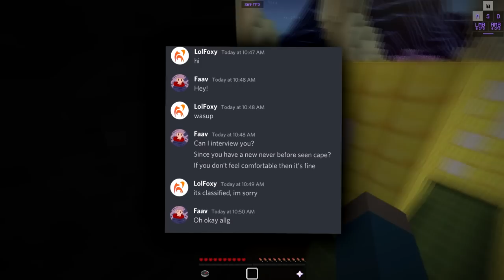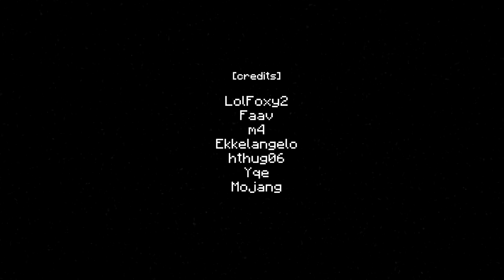The Mystery of Minecraft's Valentine Cape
Over the last week, a brand new $10,000+ Minecraft cape shocked the community, but the story is more insane than you think. Let's take a look.

Server IP: mcbyt.manacube.com (go play it!)

Correction:
New Year's cape was actually a week later, not a year later; it was New Year's Eve 2010, not 2011 as the wiki claims.

0:00 - Intro
0:20 - Discovery
2:18 - Backstory
4:32 - Going Public
6:10 - The End...?
7:07 - The Vanilla Cape
7:37 - Outro